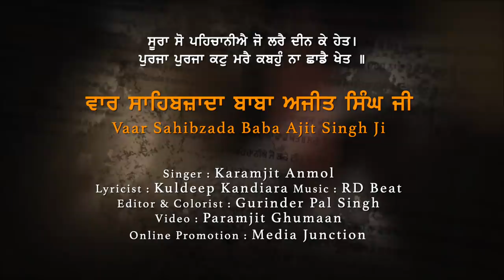Vaar Sahibzada Baba Ajit Singh Ji | Karamjit Anmol | Official Video with English Subtitles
"ਸੂਰਾ ਸੋ ਪਹਿਚਾਨੀਐ, ਜੋ ਲਰੈ ਦੀਨ ਕੇ ਹੇਤ ।
ਪੁਰਜਾ ਪੁਰਜਾ ਕਟੁ ਮਰੈ, ਕਬਹੂੰ ਨਾ ਛਾਡੈ ਖੇਤ ।।"
ਸਾਹਿਬਜ਼ਾਦਾ ਬਾਬਾ ਅਜੀਤ ਸਿੰਘ ਜੀ ਦੀ ਲਾਸਾਨੀ ਕੁਰਬਾਨੀ ਨੂੰ ਸਮਰਪਿਤ

Singer / Composer : Karamjit Anmol

Lyrics : Kuldeep Kandiara

Editor & Colorist : Gurinder Pal Singh

Video : Paramjit Ghumaan

Special Thanks : Gagneet Aujla (English Translation )

Label - Sur Sangam Entertainment

Online Promotion : Media Junction
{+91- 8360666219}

Links -

Snapchat 👻- karamjitanmol